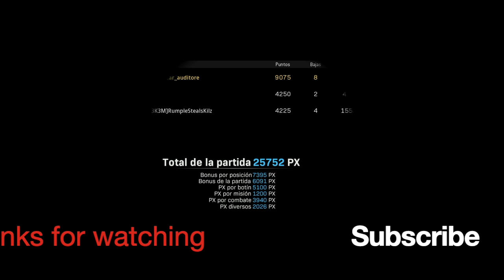Call of Duty Warzone | Season 3 Trios Victory Gameplay | Ft. RumpleStealsKillz & Jinx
A nice, Season 3 Call of Duty Warzone Trios Victory gameplay, featuring my friends RumpleStealsKillz and Jinx. I got eight kills by the end of it, it was very hard (normal in this type of game), but with the appreciated help of my teammates and quite a number of hardships and resurrections, we were able to pull it off.

Intro (0:00)
Gameplay (0:15)
Outro (11:53)